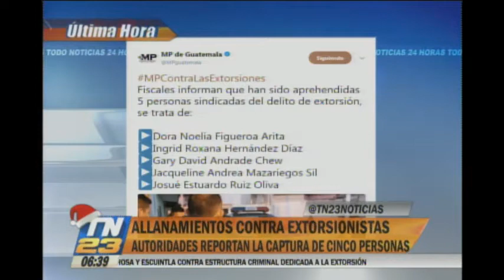Cinco personas han sido capturadas en allanamientos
Realizan operativos contra los extorsionistas
Las autoridades lograron la aprehensión de cinco personas y la incautación de material utilizado para cometer los ilícitos.